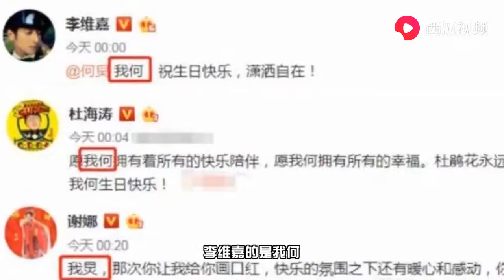何炅生日，有谁注意快乐家族对何老师称呼？关系好坏一望即知